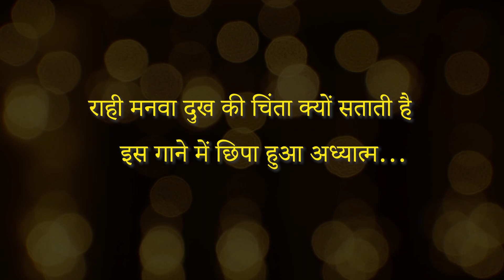Geeton Ke Bol Bade Anmol -राही मनवा दुःख की चिंता क्यो सताती है Lyrics : मजरूह सुलतानपुरी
The song :  राही मनवा दुःख की चिंता क्यो सताती है
Lyrics: मजरूह सुलतानपुरी,
Film :  दोस्ती (१९६४)
Presenter : Dr Mukesh Sharma
Expert : Dr Sunil Deodhar
Anchor : Dr  (Prof )Dolly Awati
Singer : Dnyanesh Pendharkar

Through this program GEETON KE BOL BADE ANMOL, we intend to give the due importance to the poets & lyric writers, who are otherwise not known for their creative work as much as the others who give birth to a song.

The program is based on the book Bade Anmol Geeton ke Bol written by Dr Sunil Deodhar, a former public Broadcaster with All India Radio

In addition  many old Hindi film songs have so much  depths in them , so much of Philosophy that their true meaning needs to be shared & explained to the people at large so that they can enjoy the beauty of the lyrics.